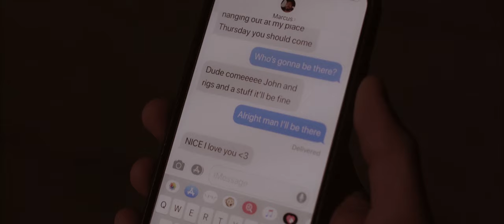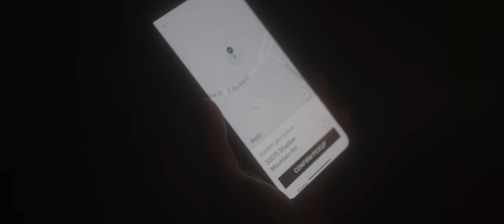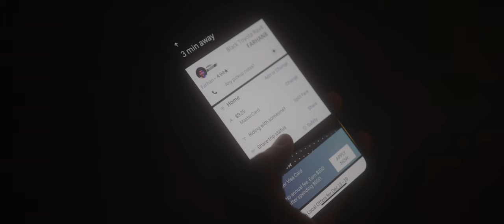The People We Knew (Full Short Film)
NYU TISCH Applicant Admitted Film

Written, Directed, Shot, and Edited by Farhan Kamdar

Hector Guillen as Henry

Madison Abbott as Jessie

Shazeb Batliwala as Marcus

Paycee Minaya as Vanessa

Riley Herms as Riley

Special thanks:
Logan Ayala
John Santana
Disha Patel
Samuel Noiboonsook
Iesha Haqqani
Edward Nila
Adeeb Hamwi
Alexis Callanta
Amanda Eckroth
Josh Williams
Victoria Abbott
Viraj Dhillon
Karthik Duggirala
Allison Do
Thomas Miller
Cassandra Contreras
Tony Voss